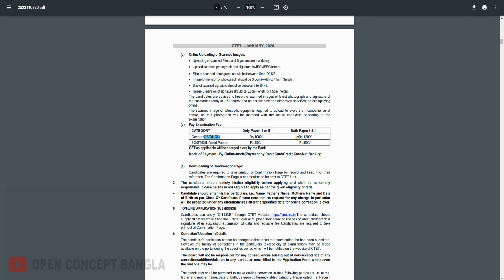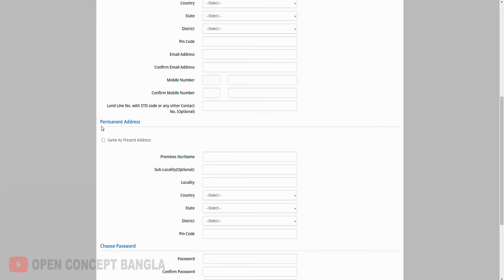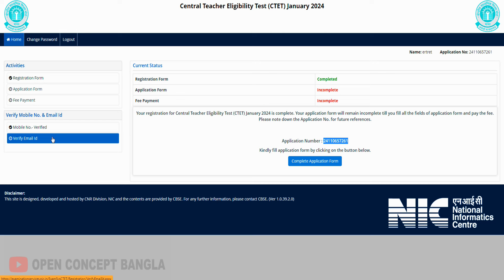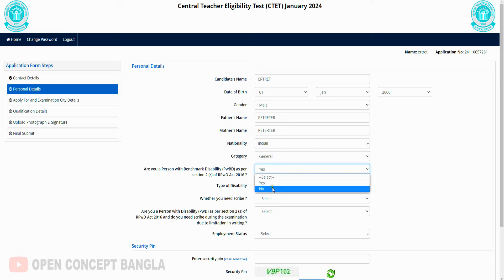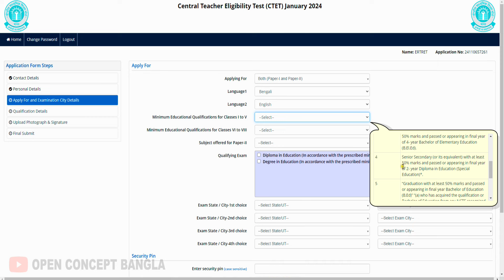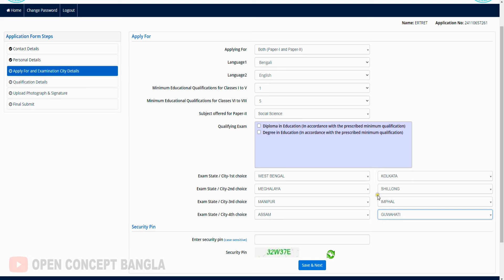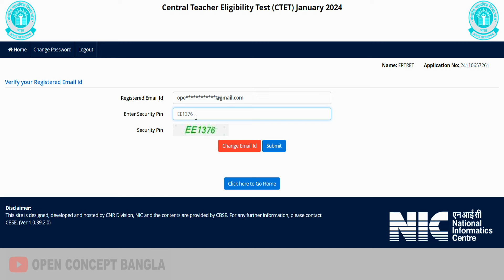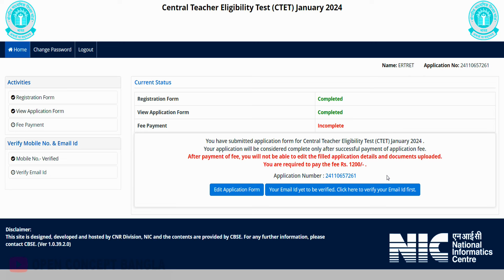CTET Form Fill Up 2024 | Central Teacher Eligibility Test | Apply Process Step by Step 2024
I-V
Qualification Id Education Qualification
1 Senior Secondary (or its equivalent) with at least 50% marks and passed or appearing in final year of 2- year Diploma in Elementary Education (by whatever name known).
2 Senior Secondary (or its equivalent) with at least 45% marks and passed or appearing in final year of 2- year Diploma in Elementary Education (by whatever name known), in accordance with the NCTE (Recognition Norms and Procedure), Regulations, 2002.
3 Senior Secondary (or its equivalent) with at least 50% marks and passed or appearing in final year of 4- year Bachelor of Elementary Education (B.El.Ed).
4 Senior Secondary (or its equivalent) with at least 50% marks and passed or appearing in final year of 2- year Diploma in Education (Special Education)*.
5 “Graduation with at least 50% marks and passed or appearing in final year Bachelor of Education (B.Ed)” “(a) who has acquired the qualification or Bachelor of Education from any NCTE recognized institution shall be considered for appointment as a teacher in classes I to V provided the person so appointed as a teacher shall mandatorily undergo a six month Bridge Course in Elementary Education recognized by the NCTE, within two year of such appointment as primary teacher”.
6 Post-Graduation with a minimum 55% marks or equivalent grade and passed or appearing in final year of three-year integrated B.Ed.-M.Ed.

VI-VIII
1 Graduation and passed or appearing in final year of 2-year Diploma in Elementary Education (by whatever name known).
2 At least 50% marks either in Graduation or in Post-Graduation and passed or appearing in final year Bachelor in Education (B.Ed).
3 Graduation with at least 45% marks and passed or appearing in final year Bachelor in Education (B.Ed), in accordance with the NCTE (Recognition Norms and Procedure) Regulations issued from time to time in this regard.
4 Senior Secondary (or its equivalent) with at least 50% marks and passed or appearing in final year of 4- year Bachelor in Elementary Education (B.El.Ed).
5 Senior Secondary (or its equivalent) with at least 50% marks and passed or appearing in final year of 4- year B.A/B.Sc.Ed or B.A.Ed/B.Sc.Ed.
6 Graduation with at least 50% marks and passed or appearing in final year B.Ed. (Special Education)*.
7 Any candidate having qualified B.Ed. Programme recognized by the NCTE is eligible to appear in TET/CTET. Moreover, as per the existing TET guidelines circulated vide NCTE letter dated 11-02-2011, a person who is pursuing any of the teacher education courses (recognized by the NCTE or the RCI, as the case may be) specified in the NCTE Notification dated 23rd August 2010 is also qualified to appear in the TET/CTET.
8 Post-Graduation with a minimum 55% marks or equivalent grade and passed or appearing in final year of three-year integrated B.Ed.-M.Ed.